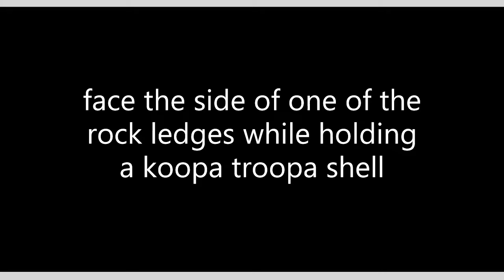INFINITE 1-UPS In Super Mario 3D World! (tutorial on how to get it)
Me and my sibling did this today, it's not that hard to do but is very cool! the highest amount of lives you can get, is 1,110 I'm pretty sure, when you get more than that, your lives turn into 3 crowns.